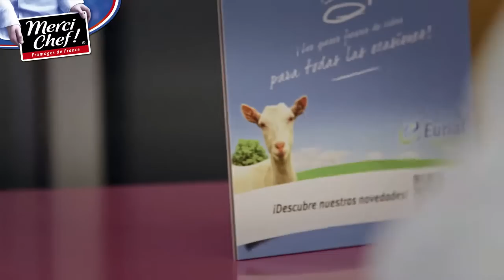Receta : Patata Chafada con Crottin Especias (Queso de Cabra Merci Chef )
El Chef Paco Morales le presenta su receta con quesos de cabra Merci Chef !